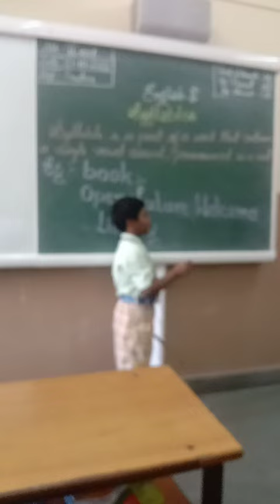Dhanush .M,2nd std, Sri Aurobindo Vidya Mandir,Syllables